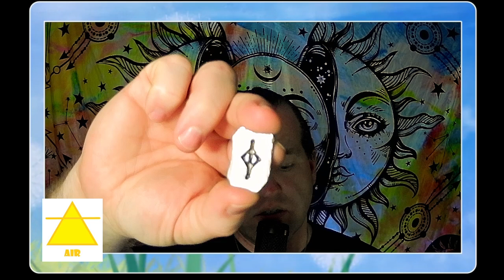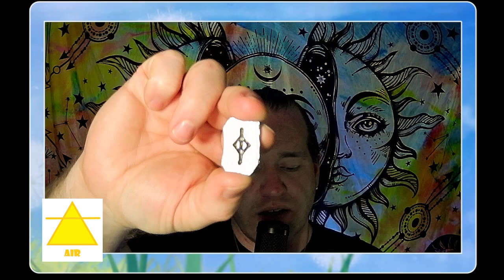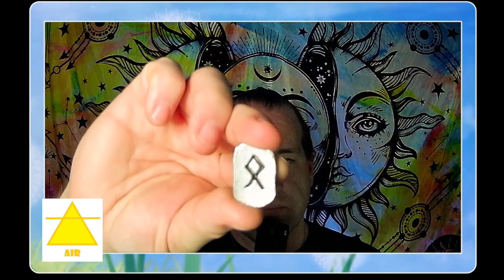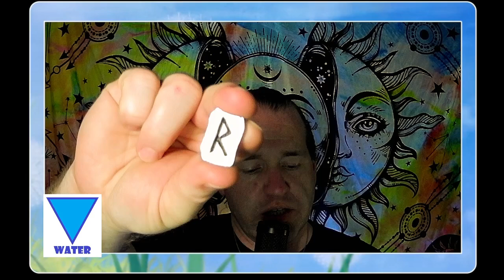Rune Elemental Reading July 28-August 3, 2024